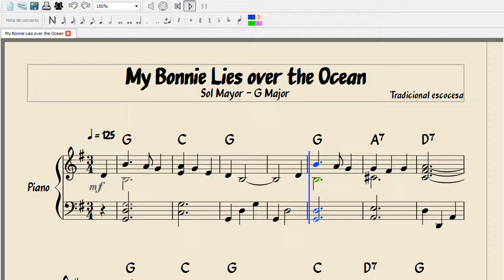My Bonnie Lies over the Ocean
Canción tradicional popular escocesa. Traditional scottish folk song.

Software: MuseScore 1.2 (Tim GM6mb.sf2 SoundFont)
Screencast: Microsoft Expression Encoder 4
Video: Windows Movie Maker 6.0